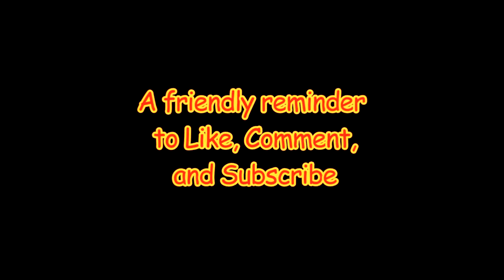Shock Value : Bethany Orphan of the wastelands ep 43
This is the story of Bethany.  A little orphan girl trying to survive the nuclear wastelands of Washington DC with nothing but her own wits.